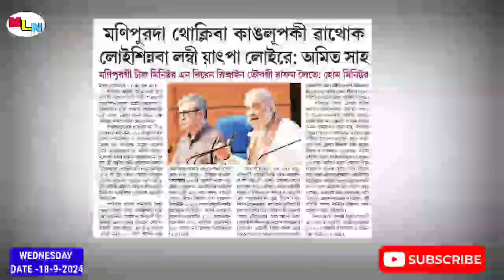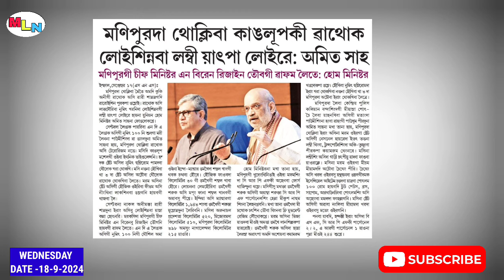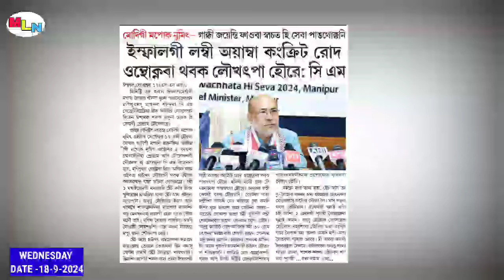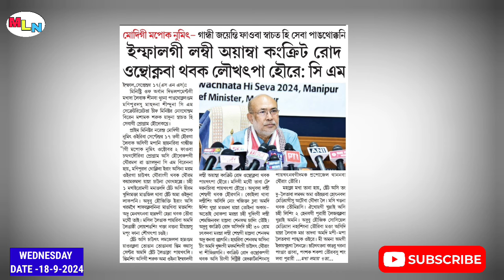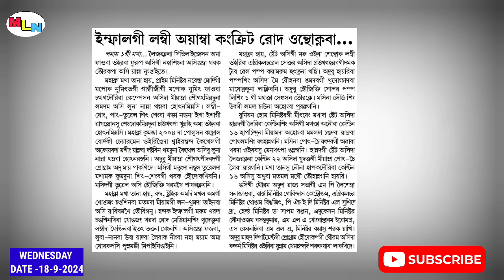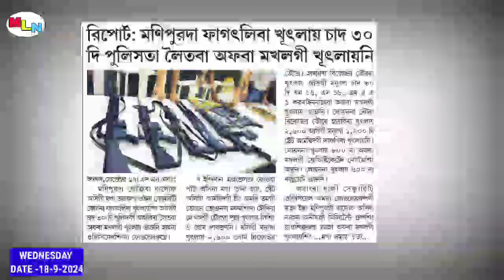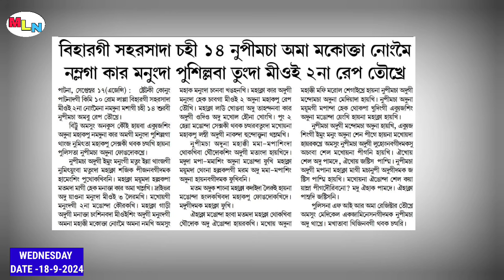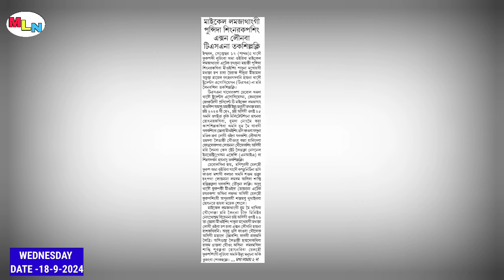𝗖𝗠 𝗕𝗜𝗥𝗘𝗡 𝗚𝗔 𝗔𝗠𝗜𝗧 𝗦𝗛𝗔𝗛 𝗚𝗔 𝗟𝗔𝗡 𝗔𝗦𝗜 𝗚𝗜 𝗠𝗔𝗧𝗔𝗡𝗚𝗗𝗔 𝗣𝗛𝗢𝗡𝗚𝗗𝗢𝗞𝗣𝗔 𝗪𝗔𝗣𝗛𝗔𝗠 𝗗𝗔 𝗠𝗔𝗡𝗔𝗗𝗥𝗘 🔥🔥